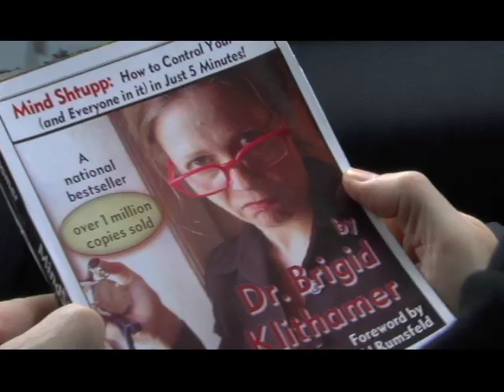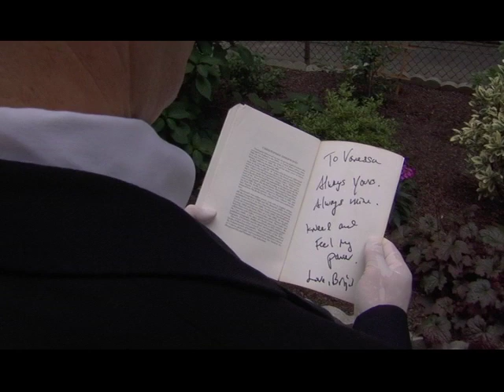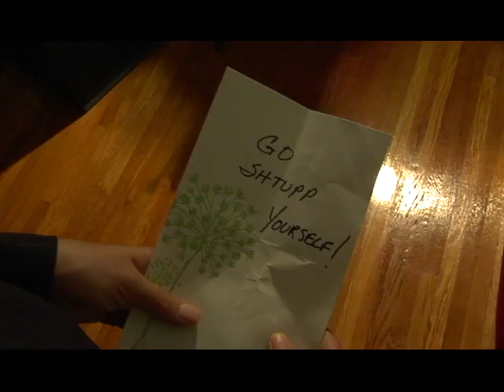The 5-Minute Detective - Episode 4: Your Hour Is Up!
Detectives Frank and Craig utilize old-fashioned TV detective psychology to catch the killer of a young socialite. Guest star: Carine Montbertrand. Stars Laurence Lau and Mary Fahey-Krause. With Sara Roan. Director of Photography: John Reaves. Written and directed by Robert Bollweg.